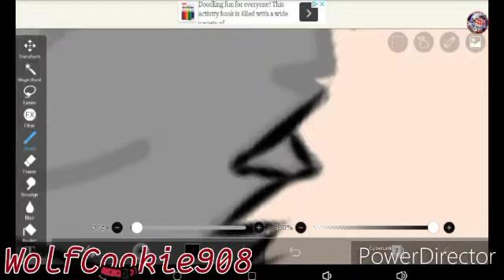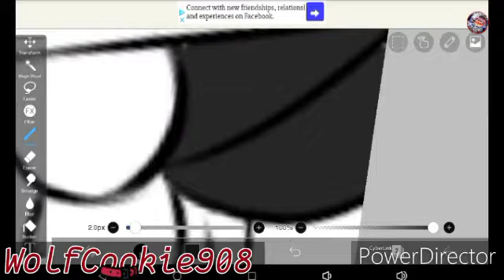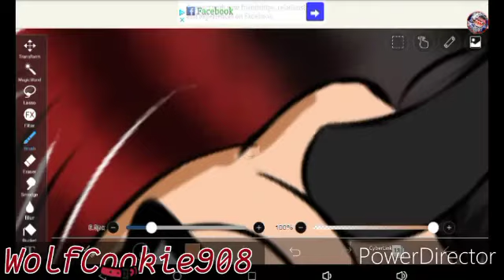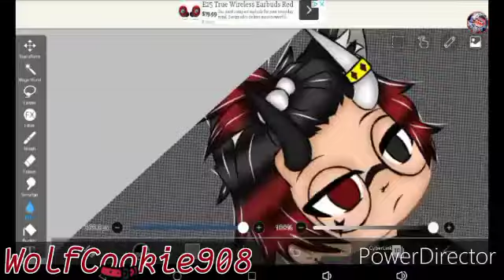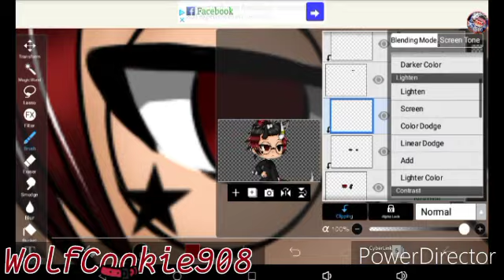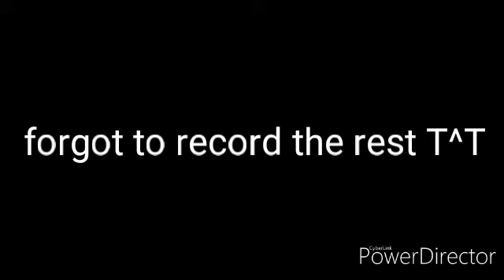Edit for DarkAlex Kun YT ÙwÚ (⚠blood warning⚠)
Soooo I'm just gonna post when I can (not like I already wasn't doing that) but I'm gonna be posting short GLMV/edits (sort of) until I'm able to finish the GLMV'S I'm doing and I will be doing part three to Took me by surprise so look forward to that but I'm also doing another GLMV so yeah it might take awhile just be patient with me T^T please. So yeah I hope you enjoy this edit I kinda went all out since it has been awhile I also hope that the Gachtuber like it as well but yeah have a good day or night BOI!!!

Snap- WolfCookie809

Disc- ItzBrokenWolf #1349

Funimate- ItzBrokenWolf

YouTube- you here what you thinking
♤Wanna see little video edits I do?♤
Go follow my other insta called @edits_of_mostly_aphmau_ i don't do a lot of gacha edits on there actually there's non but meh
♤Don't have insta?♤
Search up my other account on YT to see video edits called WolfCookie908 Edits uwu